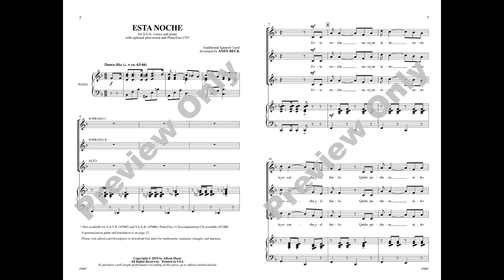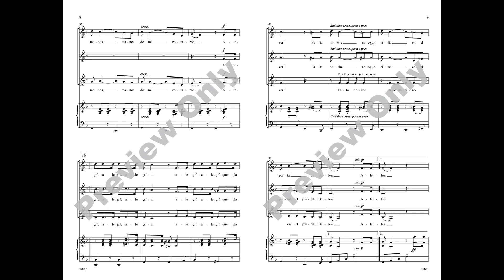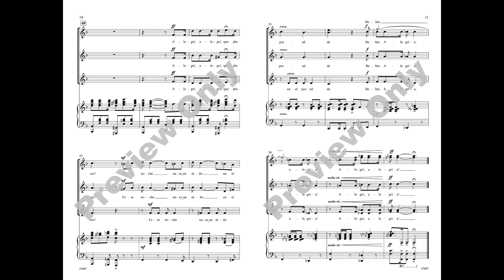Esta Noche, arr. Andy Beck (SSA) – Score & Sound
Esta Noche
Traditional Spanish Carol / arr. Andy Beck
Item: 00-47687
Voicing: SSA (with Opt. Tambourine, Castanets, Triangle, & Maracas)
Series: Alfred Choral Designs
Available: SATB, SSAB, SSA

Feel the joyful lilt of this traditional Spanish Christmas carol, rendered beautifully in the original language. This well-crafted arrangement offers solid choral scoring and a sturdy piano accompaniment for the festive nativity-themed text. A comprehensive translation/pronunciation guide is included, and optional percussion parts are available free online.